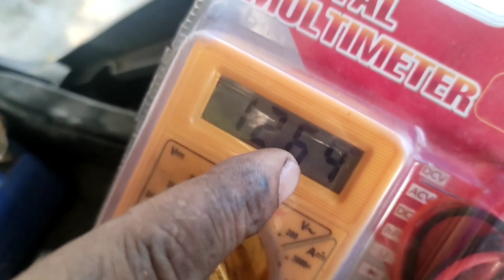Honda cdr bike ki armature coil kharab ko repair kaise karen dekhiae